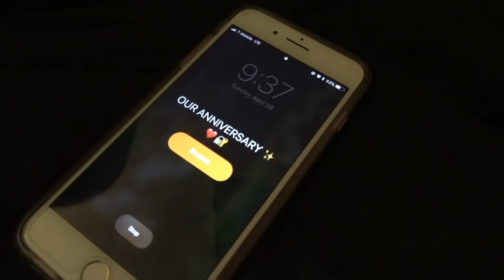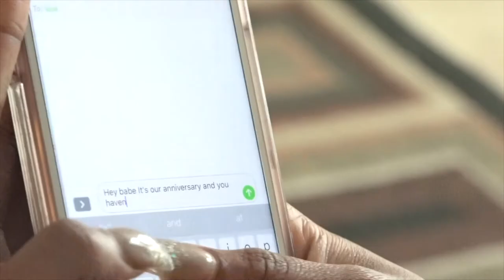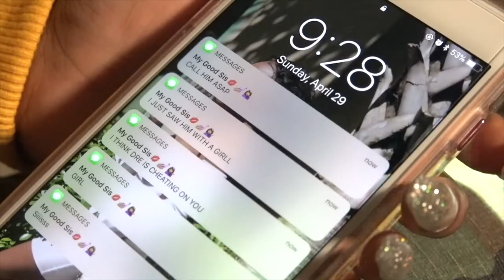ANNIVERSARY: DSA 2017-2018 SHORT FILM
Media Class of 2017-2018 Short Film.

Directed and Produced by Reginald Butler
Written By Aziza Hutcherson
Filmed by Reginald Butler & Kriss Nash